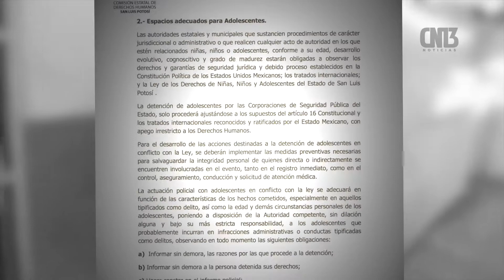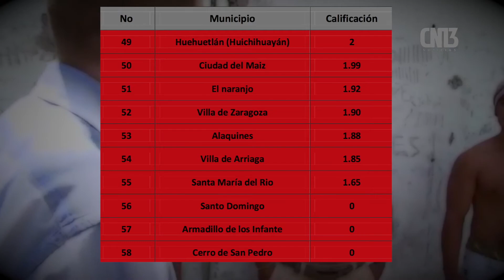Obligación de municipios brindar seguridad en derechos humanos dentro de la “barandilla”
Juan Carlos Torres Cedillo, alcalde interino de la capital consideró que la calificación que obtuvieron por parte del informe especial de los centros de detención municipal de la Comisión Estatal de Derechos Humanos (CEDH) en el que obtuvieron 9.17 dentro de una evaluación del 0 al 10, forma parte de una obligación del Ayuntamiento.